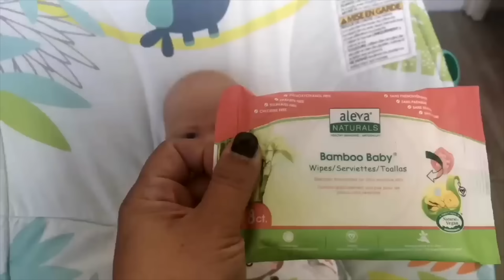Silicone Baby Farts! Feeding and Changing Routine Compilation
In today's reborn role play video, we are showing you a video compilation of my silicone babies day and afternoon routines. Watch how we change their diapers and give them baths and feed them their bottle.